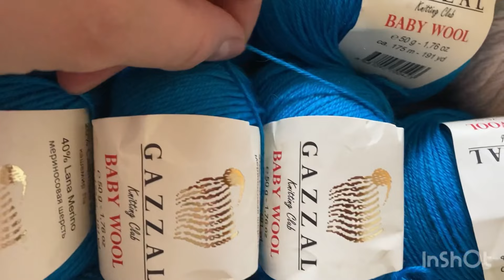Мои запасы пряжи 2023год май /Все☺️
Вся моя пряжа в одном видео!

Так как сейчас стала активно вязать,что аж палец заболел🤪
Решила перебрать запасы,посмотреть,что из наличия можно сотворить…